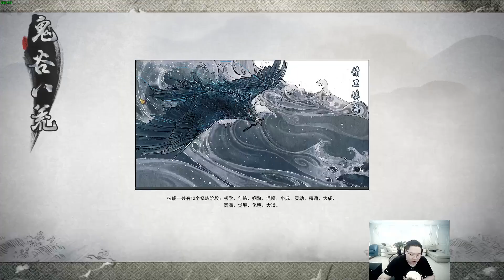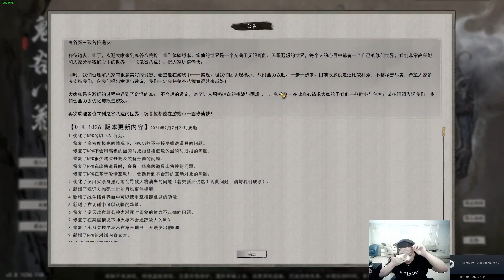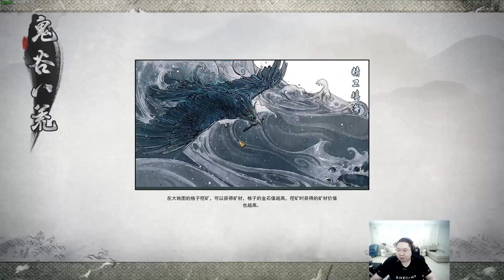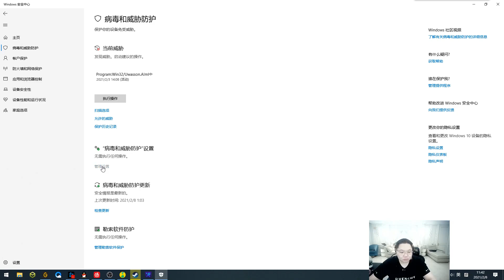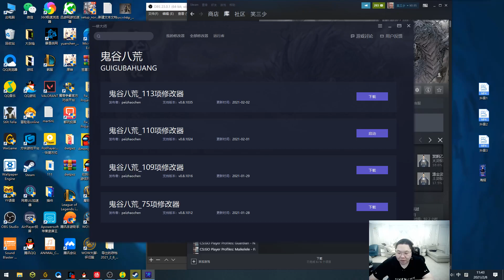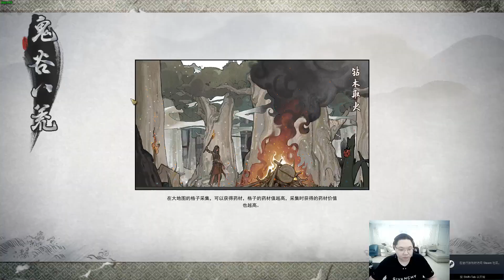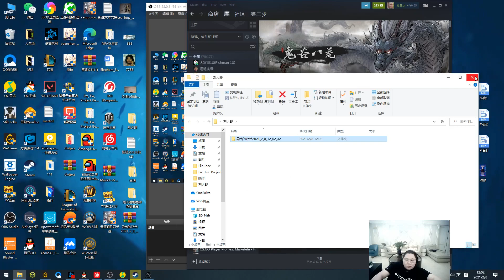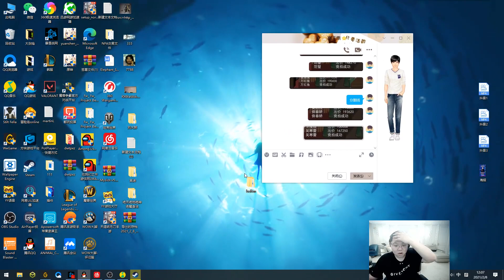【PDD鬼谷八荒】骚猪的修仙之路 P8